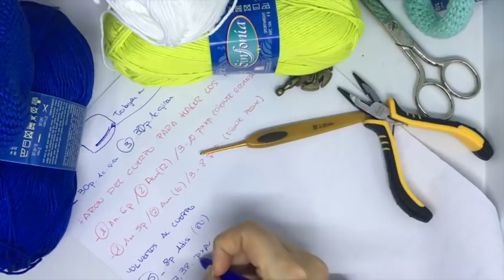monstruito enamorado 8 amigurumi